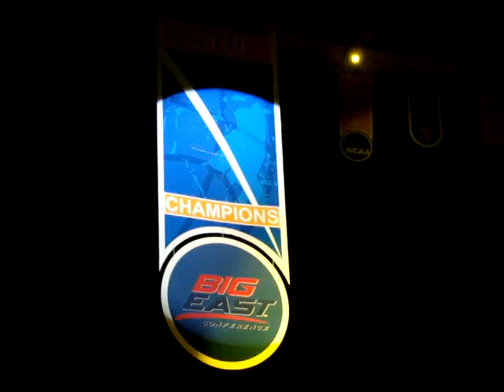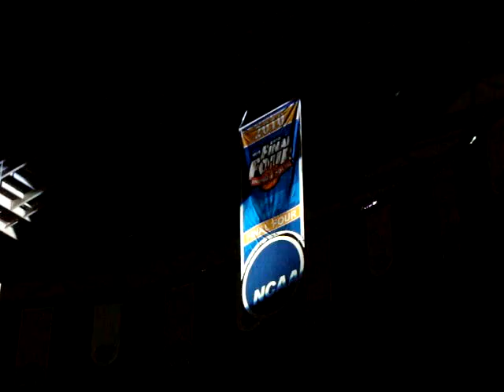2010 Mountaineer Madness Men's BB Intro. part 2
-BE Champ & Final Four Banners raised